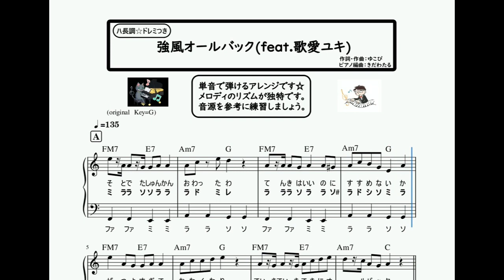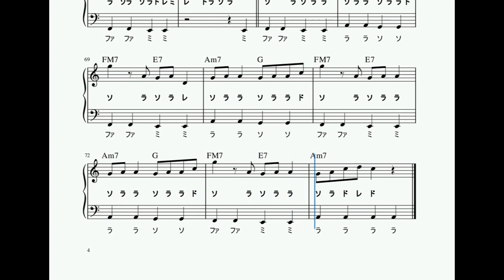楽譜 強風オールバック(feat.歌愛ユキ)/ゆこぴ ピアノソロ ハ長調・ドレミ付き&単音で弾ける初心者向け簡単アレンジ譜面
強風オールバック(feat.歌愛ユキ)/Yukopi

ピアノソロ譜面再生動画です♪

各楽譜ストアにて譜面販売中★

‹楽曲解説›
作詞・作曲:Yukopi
Yukopiの楽曲。
日清食品「カップヌードル」CMソング。
ゲームアプリ「プロジェクトセカイ カラフルステージ！」使用曲。

‹演奏解説›
イントロ、間奏のフレーズも再現してます。

テンポが速い曲ですが、繰り返しがおおく、メロディも割と弾きやすいので、ゆっくりのテンポで正確に弾けるようにしてからテンポを上げていきましょう。